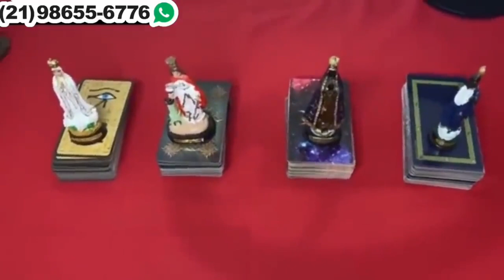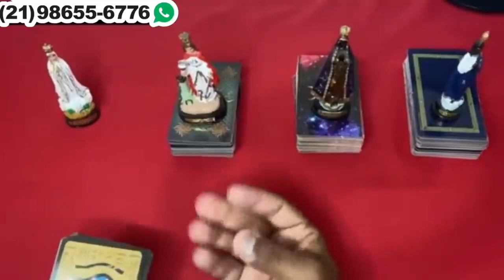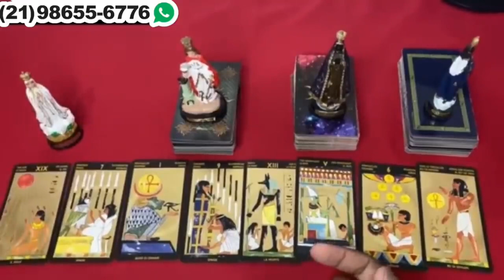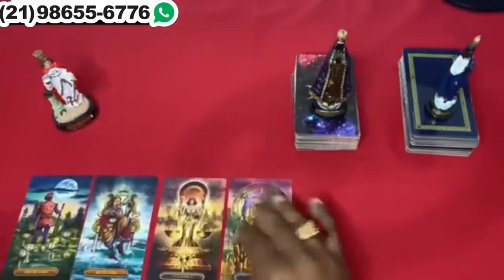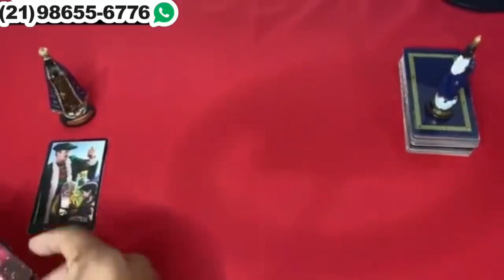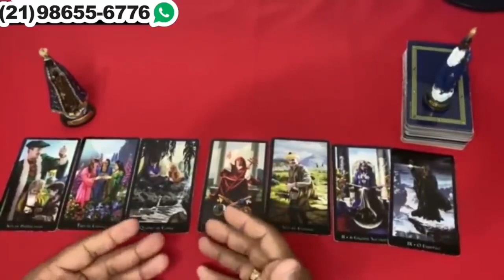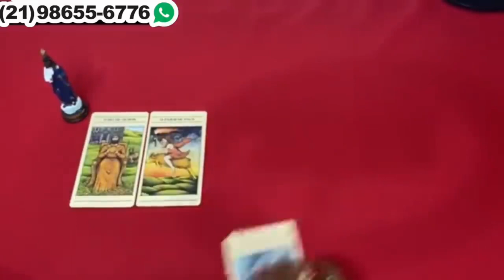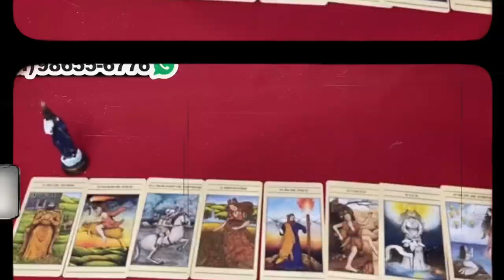Descubra Suas Respostas Com o Tarot Responde 🔮 | Leituras de tarot Diárias e Interativas